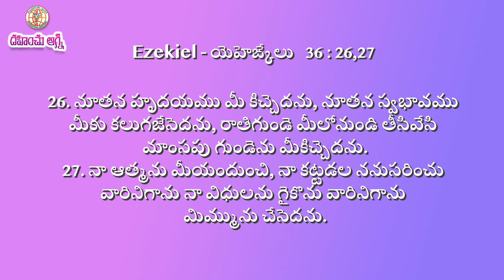ప్రార్ధన జీవితం | 08-12-2023 | Dr. Thomas Dahinchu Agni Ministries Rajahmundry